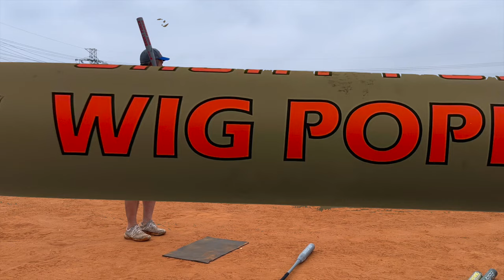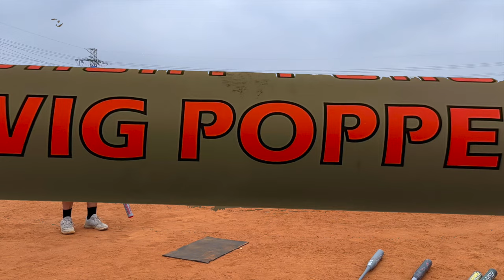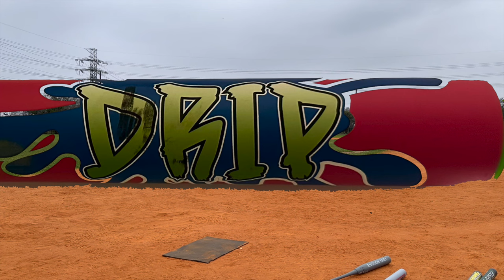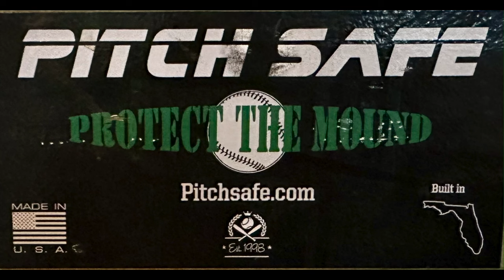Senior Softball Bat Reviews (Episode #47)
Descount Code ssbr23

Descount Code DAVEV

Combined, with all our staff, we have over 165 years of softball experience competing and winning with national championship teams at the highest level.  This YouTube channel is built to share that experience, through bat reviews and weight training, Hitting Tips and Nutrition.
SENIOR, ASA BATS, GLOVE/BALLS, SOFTBALL GEAR
HEALTH AND NUTRITION FOR SENIORS
LIVE FACEBOOK TALK
LIVE YOUTUBE/FACEBOOK
WHY DO BAT REVIEWS?  In 2009, the only reviews available for ASA/Senior bats were brand sponsored reviews.  we set out to do independent reviews that tested the marketing promises behind each bat. Why we give honest review? Because we are not trying to sell you anything.
S.A.R.M.S.
WEIGHT TRAINING: For Softball and Health
Weight training plays a significant role in explosive, power hitting.  I have developed a training program specifically designed for hitting with power and distance, focused on speed and form.
PODCAST: I wanted to talk about a lot of topics that has to do with softball, Weights and Nutrition that I have experienced in the last 40+ years
LIVE PODCAST